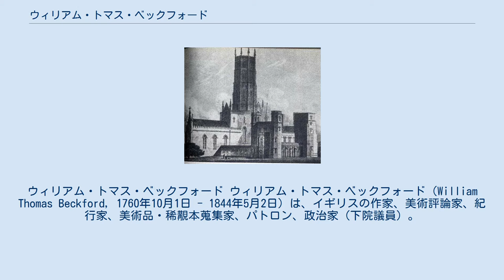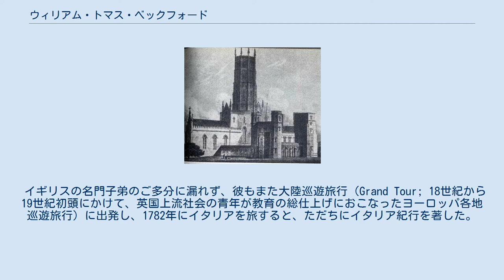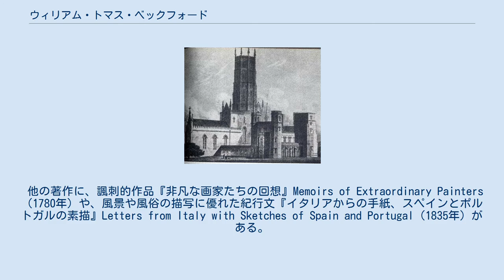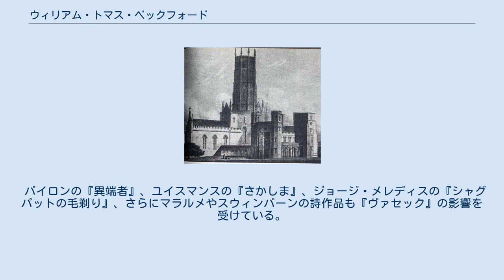ウィリアム・トマス・ベックフォード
ウィリアム・トマス・ベックフォード ウィリアム・トマス・ベックフォード（William Thomas Beckford, 1760年10月1日 - 1844年5月2日）は、イギリスの作家、美術評論家、紀行家、美術品・稀覯本蒐集家、パトロン、政治家（下院議員）。
音楽の才能に恵まれており、声楽家（カウンターテナー）、ダンサー、ピアニストとしても活躍した時期がある。
 ウィルトシャー州フォントヒルの邸宅に生まれる。
父ウィリアム・ベックフォードはホイッグ党の大立者で、2度にわたってロンドン市長を務め、当時のロンドンにおける最大の富豪の1人だった。
母マライア（旧姓ハミルトン）はステュアート家の末裔である。
名付親はチャタム伯ウィリアム・ピット。
ベックフォード一族は本来はグロスターシャーの出だった。
 幼時にラテン語、フランス語、イタリア語、ドイツ語の個人教授を受ける。
5歳の時、当時9歳のモーツァルトを家庭教師として招き、ピアノを習う。
『フィガロの結婚』の中の有名なアリア「もう飛ぶまいぞ、この蝶々」はもともと自分が作った曲で、後年モーツァルトが貸して欲しいと言って来たから貸してやったのだとベックフォードは自慢していたが、事実とは考えられていない。
この他、建築家サー・ウィリアム・チェンバーズに建築を学んだ。
 10歳の時にリューマチ熱で父が死去した。
16歳の時スイスのジュネーヴに留学し、法学、哲学、物理学、園芸学を修め、フランス語とイタリア語に熟達する。
さらに『千夜一夜物語』の世界に憧れて、アラビア語、スペイン語、ポルトガル語を習得する。
ヴォルテールとも交遊した。
 1781年、成人に伴って亡父の莫大な遺産を相続。
遺産の内訳は、100万から150万ポンドの現金やフォントヒルの地所、ジャマイカにある複数のサトウキビ農場だった。
農場からは年に7万から10万ポンドの利益が、黙っていても入って来た。
これらの資産によって俗世の労働から解放され、高級趣味人として執筆・芸術・建築に耽溺した。
バイロンからは「イングランドで最も豊かな御曹司」と羨望された。
 イギリスの名門子弟のご多分に漏れず、彼もまた大陸巡遊旅行（Grand Tour; 18世紀から19世紀初頭にかけて、英国上流社会の青年が教育の総仕上げにおこなったヨーロッパ各地巡遊旅行）に出発し、1782年にイタリアを旅すると、ただちにイタリア紀行を著した。
1783年のDreams, Waking Thoughts and Incidentsがそれである。
 ベックフォードは両性愛者であり、19歳の時には、当時10歳の従弟ウィリアム・コートネイ（愛称キティ。のちの第3代パウダーラムカッスル子爵にして第9代デヴォン伯爵）と同性愛関係を結んでいた。
病を得て帰英してからコートネイとの関係が一部で取沙汰されるようになったため、評判を守る必要に迫られて、1783年5月5日、第4代アボイン伯爵の令嬢マーガレット・ゴードンと結婚した(当時の英国ではキリスト教的謬見から同性愛が本気で犯罪視されていたため)。
しかしその一方でコートネイとの情交は継続したため、1784年には少年との同性愛行為の罪で起訴された。
いわゆるパウダーラムスキャンダルである。
裁判では証拠不充分につき無罪となったが、1785年、彼は妻子を連れてスイスに移住した。
1786年5月、妻は次女を出産後に産褥熱で客死した。
 同年、彼の代表作となったゴシック小説『ヴァセック』Vathekをフランス語で執筆した。
机に向かったまま席を立つことなく3日と2晩で書き上げたと彼は常々自慢していたが、事実だったかどうかは疑問が持たれている。
『ヴァセック』自体は傑作であり、ゴシック文学史上の金字塔として歴史に名を刻んでいるが、神を畏れぬ冒涜的な内容は当時大きなスキャンダルとなった。
ムスリムのカリフを主人公としたこの異教的な物語には、彼の東洋趣味が遺憾なく発揮されている。
 他の著作に、諷刺的作品『非凡な画家たちの回想』Memoirs of Extraordinary Painters（1780年）や、風景や風俗の描写に優れた紀行文『イタリアからの手紙、...